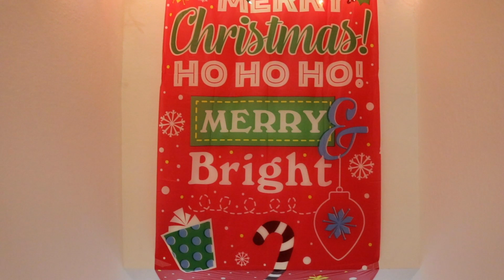CHRISTMAS DAY!! | VLOGMAS DAY 8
New videos released every week.
Leave a Comment let us know what you think and what challenges  you want to see in our upcoming videos.